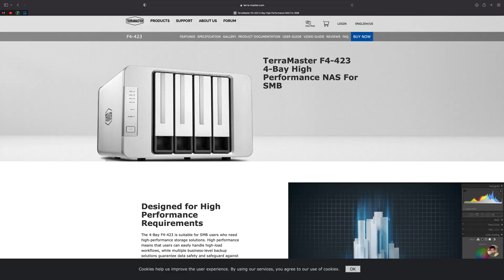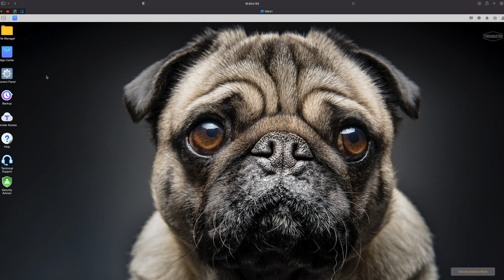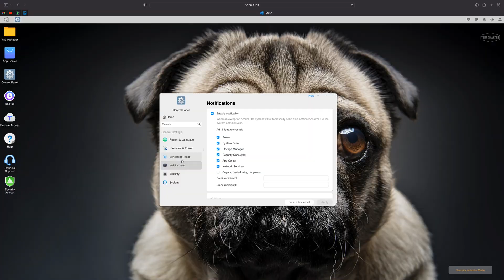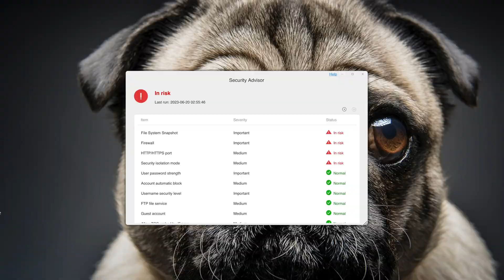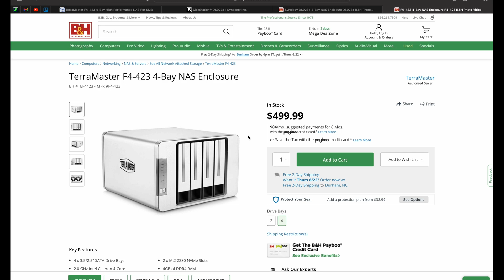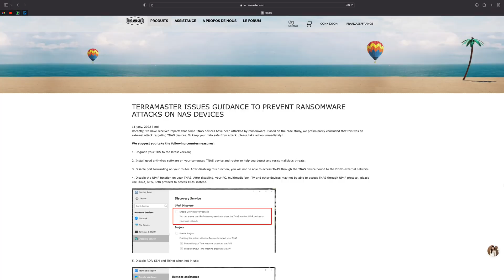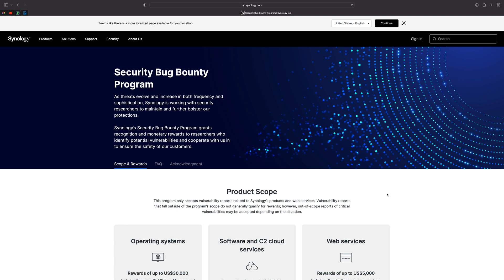TerrraMaster F4-423 vs Synology DS923+ - Which 4 bay NAS is BEST?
This is a review of the TerraMaster F4-423, a four bay NAS with built in 2.5 GbE networking. This is an incredibly similar unit to the DS923+ from Synology, but cheaper, and with faster built in networking.

Both TerraMaster and Synology have sent me these units free of charge, however this is an entirely independent review.

Product Links*:
Synology DS923+
TerraMaster F4-423

TOC
00:00 Product Overview
05:50 Ransomware and security
09:18 A bug I ran into
11:09 When I would recommend this unit
12:43 Conclusion